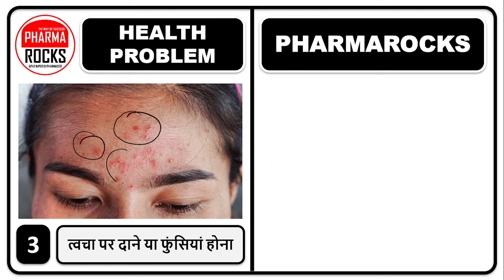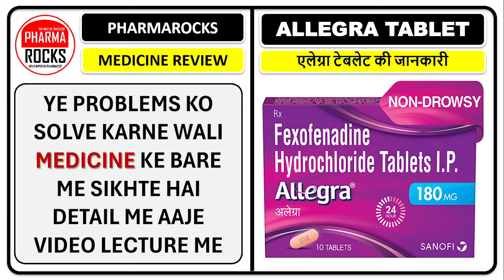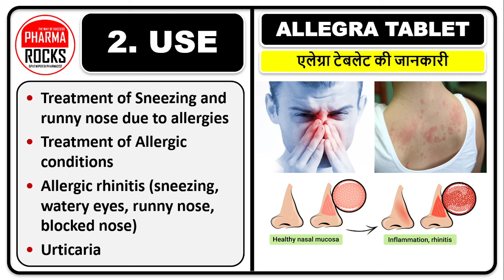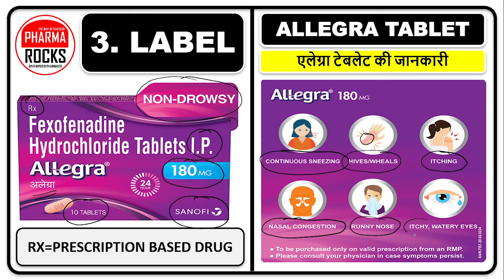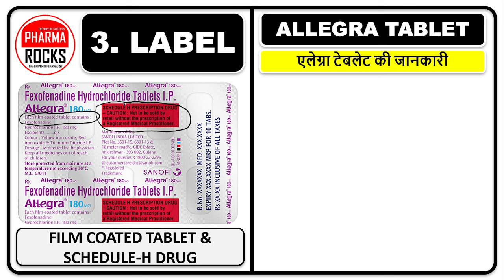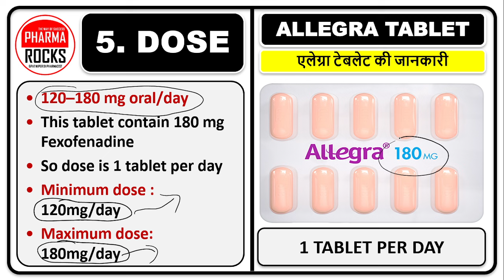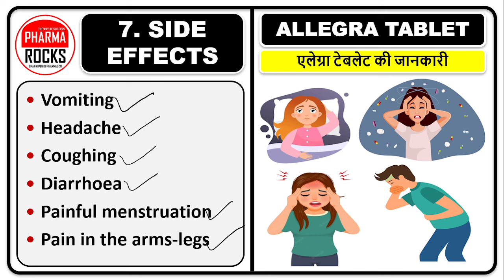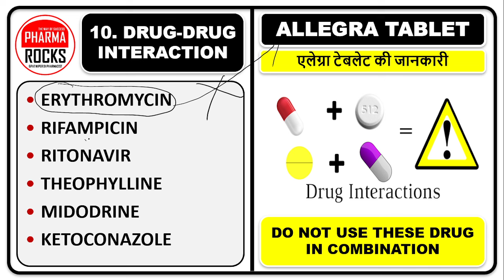एलर्जी से राहत की टेबलेट, एलर्जी की सबसे बढ़िया टेबलेट, तेजी से आराम देगी ये टेबलेट, Allergy Tablet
ASSISTANT PROFESSOR
FOUNDER PHARMAROCKS
PHD SCOLAR (GTU AHMEDABAD)

📚 STUDY MATERIAL
👨🏼‍🏫 VIDEO LECTURE
📊 TEST SERIES